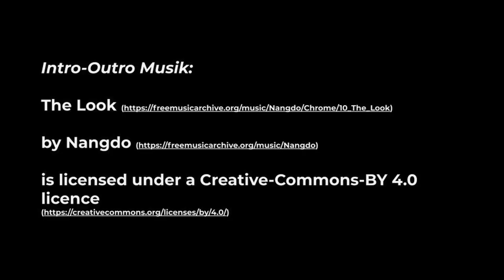Wie mache ich als Führungskraft DeepWork?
In dieser Episode Nummer 66 sprechen Flo und Bence über die Frage, ob man als Führungskraft selbst DeepWork in seinen Arbeitsprozess einbauen muss oder ob es reicht, es nur für sein eigenes Team zu ermöglichen.

Kapitel:
00:00 Intro
00:40 Kurze Einleitung: Was bedeutet Deep Work?
01:28 Welche Strukturen sind für Deep Work notwendig?
03:00 Ist es notwendig als Führungskraft Deep Work zu machen?
06:37 Wie optimiere ich Führungskräfteentwicklung?
10:28 Abwägung zwischen aktivem Lernen & Erfahrung sammeln
10:48 Management der Erwartungen bei der Führungskräfteentwicklung
14:28 Regelmäßige Check-Ins für Entwicklung
16:05 Wie plane ich Deep Work für mich als Führungskraft?

Erwähnte Bücher, Podcasts etc.:
Cal Newport - Deep Work